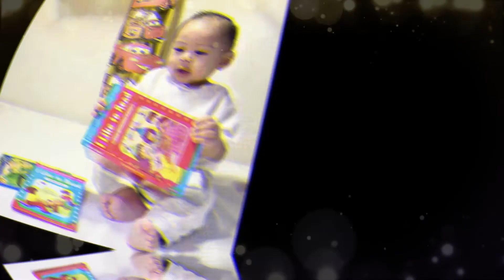BABY G 1ST BIRTHDAY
Slide by: MR design